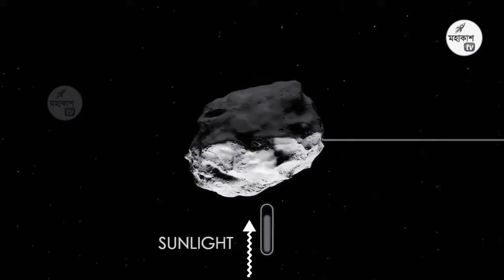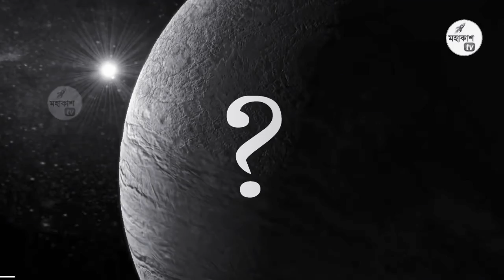অদ্ভূত গ্রহ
১০ টি অদ্ভুত রহস্যময় গ্রহ যা জানলে অবাক হবেন - 10 Strangest Planets  In Space